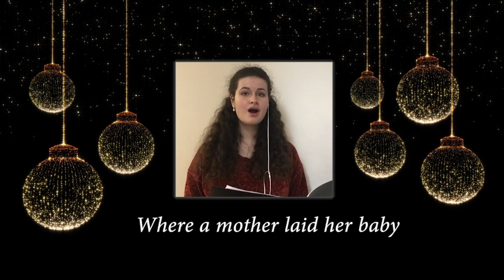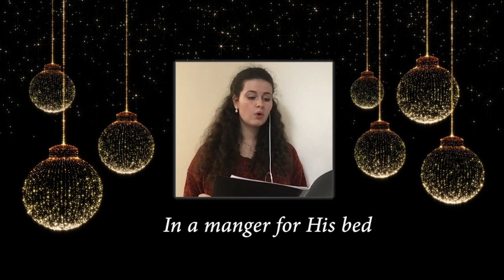St Mary's Ely Team Online Christmas Day Service 25th December 2022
Welcome to our service and Happy Christmas. Whoever you are and wherever you are from you are welcome here.